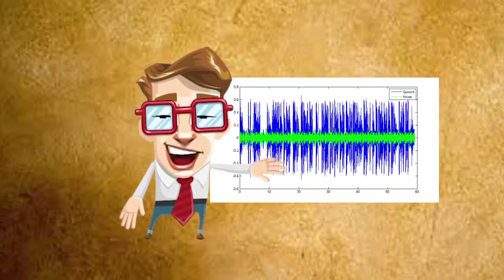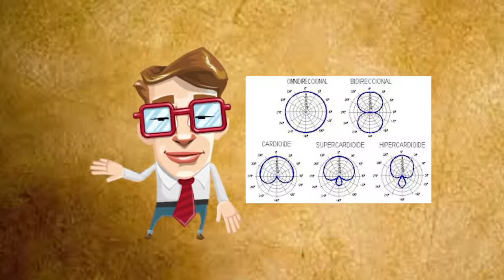Tipo de Microfonos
Primer intento de Tutorial con Adobe Character sobre los tipos de micrófonos y su usos más frecuentes.